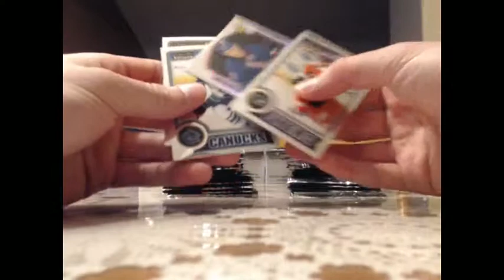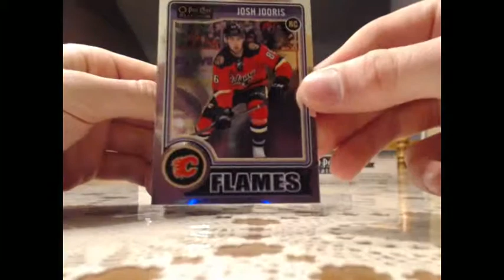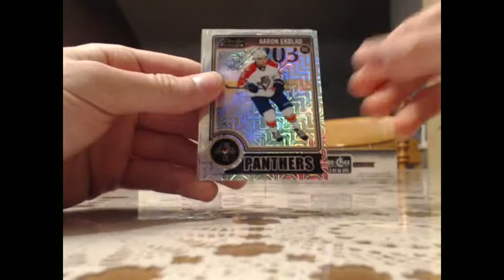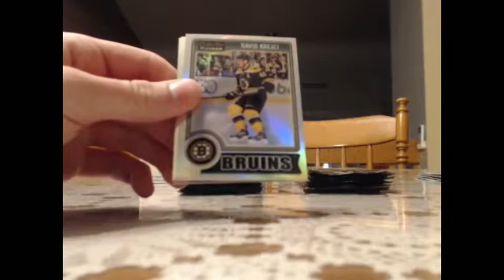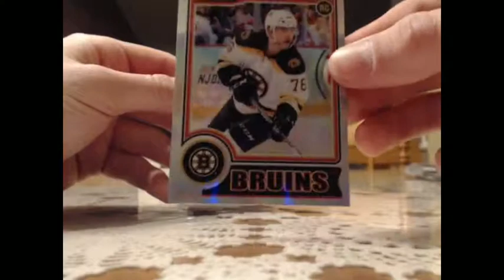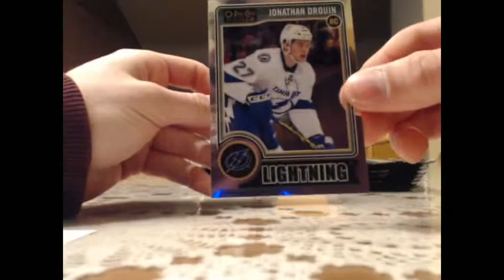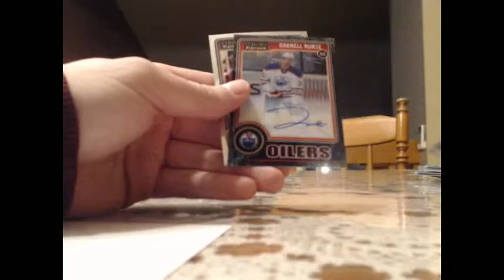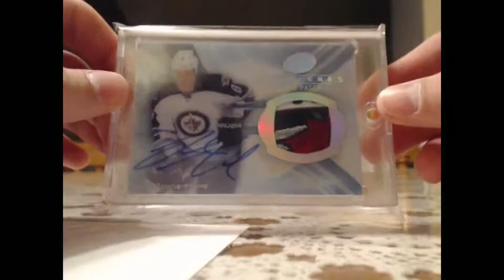O Pee Chee Platinum break